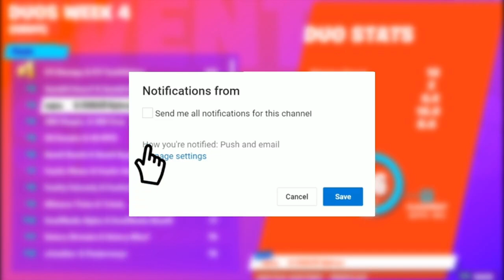TRIO FNCS FINALS | S16 Game 4: JannisZ, Hen, Chapix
► Please use their support a creator code !!

►If the video is about you, and you don't want to be in. Thanks a lot!

Tags: fncs fortnite champions series squads squads fncs na east europe na west asia brazil oceania mongraal bizzle tfue ninja fortnite cup fortnite tournament fortnite competitive tournaments friday fortnite keemstar aydan nickmercs ghost faze nrg sen bizzle aqua nyhrox stompy tschinken clix msf jarvis issa benjyfishy benjifishy savage mrsavage mitr0 mitro atlantis letshe khuna bugha world cup world champions world cup winner fortnite fn final finals semi-final semi-finals open trio solo duo arena gameplay replays replay full gameplay